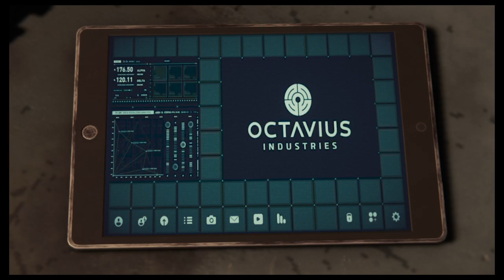Marvel's Spider-Man s01 e05 Hidden Agenda pt.01